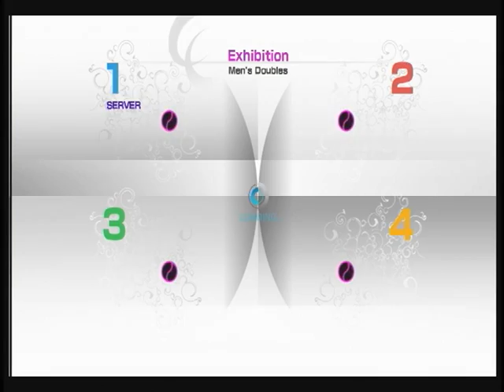パワスマ４ ダブルス３３９